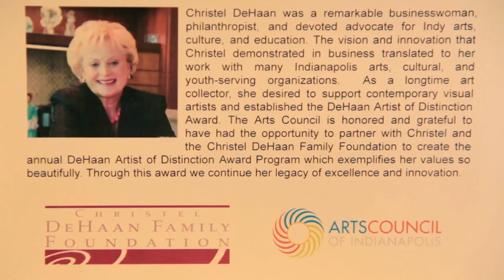Mason Archie, 2020 DeHaan Artist of Distinction